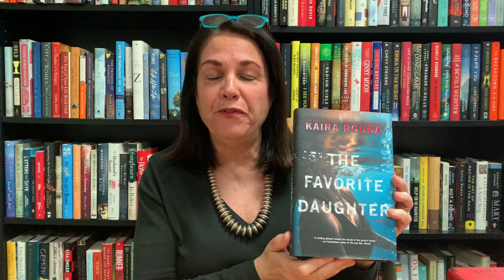Bookreporter.com Books to Read - Preview of May 3rd Newsletter